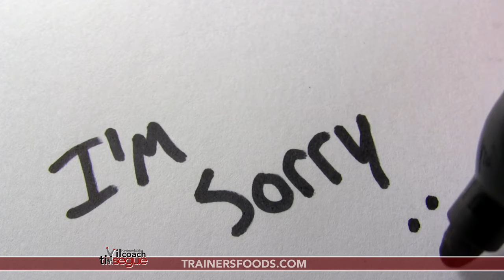Il Coach ti parla - è possibile che ancora oggi dobbiamo parlare di questo?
Ciao ragazzi, ma è mai possibile che ancora oggi dobbiamo parlare di questo? Se mi permettete vorrei fare un video “SFOGO” ma senza puntare il dito a nessuno, mi spiego meglio.
In realtà questo video girava già da un po nella testa, ma sai com’è, pensi sempre, ma tanto non servono queste evidenze, meglio concentrarsi sul proprio lavoro.
La molla per fare questo video oggi, è scattata dopo l'ennesimo video girato da un allievo, dove notavo ancora una volta con quanta superficialità e leggerezza venivano impartiti gli esercizi senza prendere nulla in considerazione...BRIVIDI..
D'altra parte, perché dedicare tutto questo tempo agli esercizi, tanto alla fine a chi vuoi che importi, meglio finire il prima possibile andando avanti velocemente.
Sicurezza, infortunio, efficenza, efficacia, programmazione, studi, esigenze e per finire il risultato finale, richiedono molto tempo e molta pazienza, da dedicare a qualcuno che si rivolge a noi.
Il messaggio che volevo lasciarvi oggi, è quello di fare sempre più domande aspettandovi tante risposte. Evitate che dopo 10 minuti vi danno la "vostra" scheda di turno buttandovi sugli attrezzi o facendovi fare degli esercizi, che non servono e che per assurdo provocano danni.